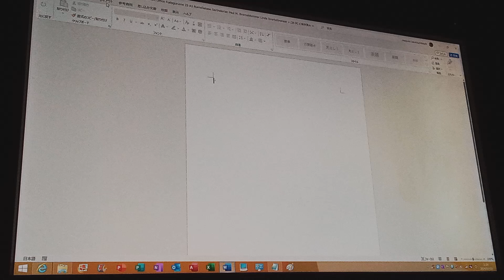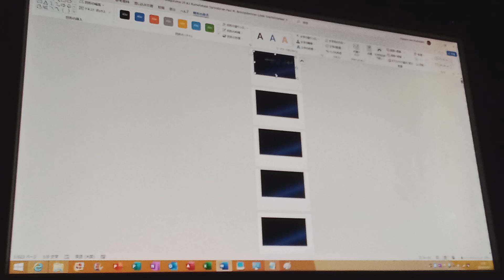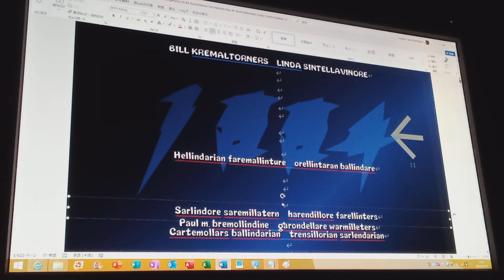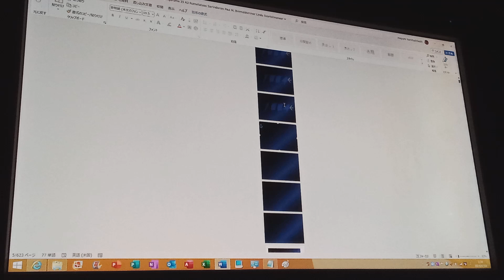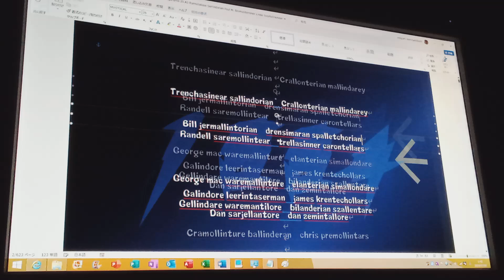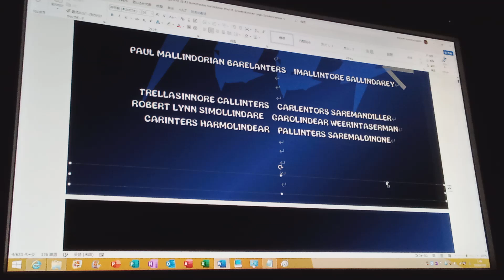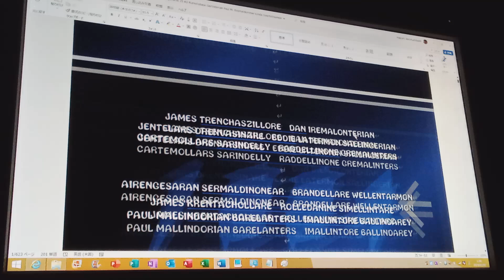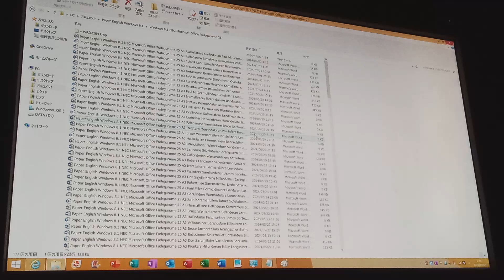F25 A3 PS RE DK BM AS (1994, Moddalern the Grellanters Bletarniners) P1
A3

Windows 8.1 NEC Microsoft Office Fudegurume 25 English